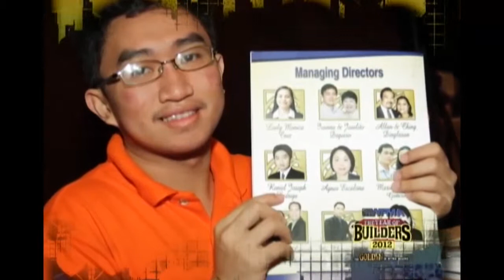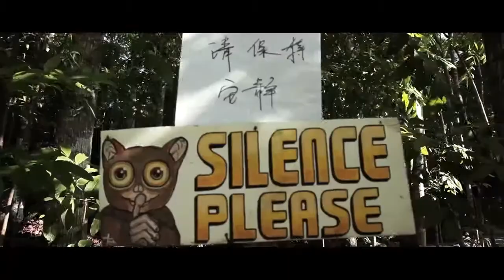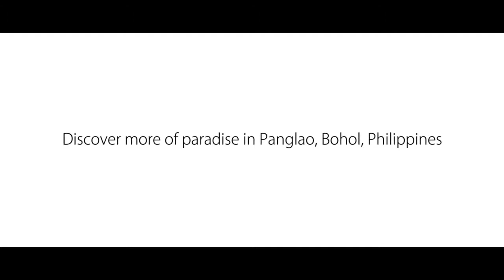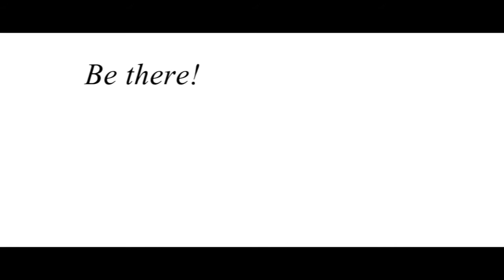WFMA Conventions (2012-2013)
World Financial Marketing Alliance Inc.
Conventions
Hyatt Hotel Manila(October 2012 )
Las Casas Filipinas de Acuzar - Bataan (April 2013)
Bellevue Resort - Bohol (October 2013)